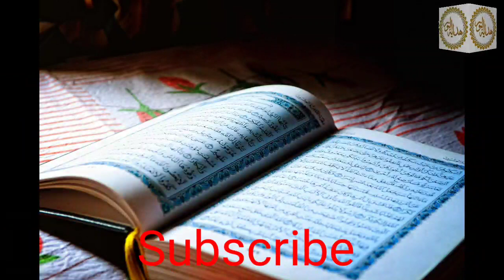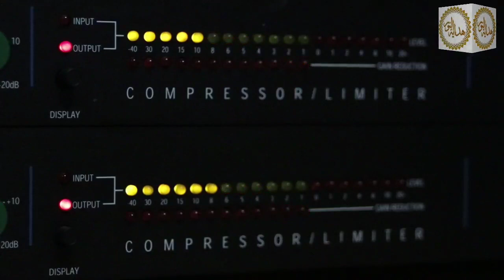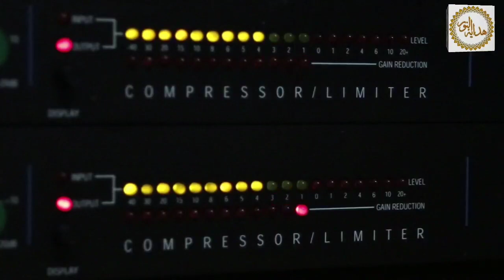Ulamaa ki sohbat ikhtiar karen Bayan Mufti Abdullah Chitraly sahab 27th ramzan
Hidayat ul noor youtube channel
Ulamaa ki sohbat ikhtiar karen Bayan Mufti Abdullah Chitraly sahab 27th ramzan ul mubarak ulaama ki sohbat ikhtiyar karen take aakhrat ki fikar payda ho sake our gumrahi se bacha jay.Hazrat Mufti Sahib in this statement are saying      Prepare Ola Maa's association so as to avoid misinformation and MLA So that the day can come in our life like this
Hidayat ul noor